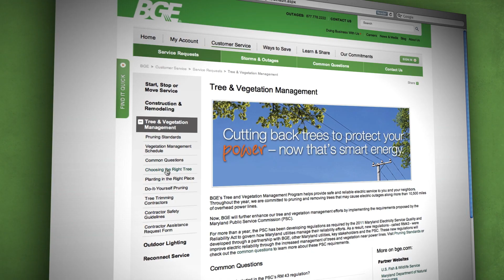Smart Energy: Managing Vegetation to Ensure Reliability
BGE's Tree and Vegetation Management Program helps provide safe and reliable electric service to you and your neighbors. Take a look at what we do to manage and protect more than 10,500 miles of overhead power lines from trees and other vegetation.